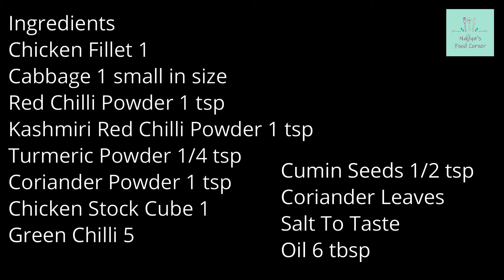Cabbage with Chicken | ملفوف بالدجاج | No. 72 | by najiyasfoodcorner with English subtitles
Welcome to My Channel, In this Channel I share various kind of dishes/recipes in my style which is very simple to make with ingredients available at home and can be easily understood so that anyone and everyone can make it.

Ingredients
Chicken Fillet 1
Cabbage 1 small in size

cabbage recipe in few minutes
vegetable in hurry
cabbage recipes
chicken with cabbage
cabbage and chicken recipe
keto chicken cabbage